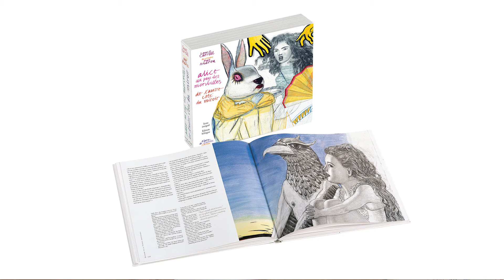Diane de Selliers présente "Alice au Pays des Merveilles illunimé par Pat Andrea"